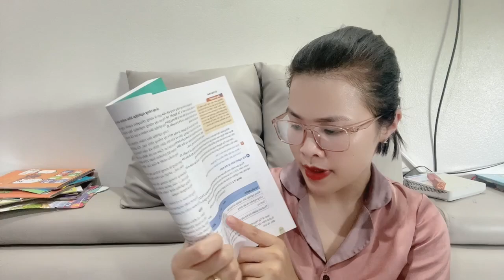Chào các bạn, hôm nay từ bài địa lý lớp 9 về các vùng kinh tế Tây Nguyên.